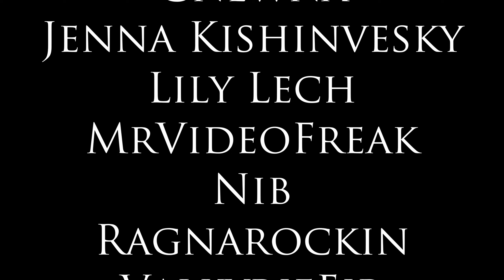Dimension Hopping - Let's Play Minecraft Tekxit 3 #11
I visit the Nether and the Twilight Forest...

In this livestream VOD, we continue our playthrough on the Tekxit server and travel to strange new worlds.